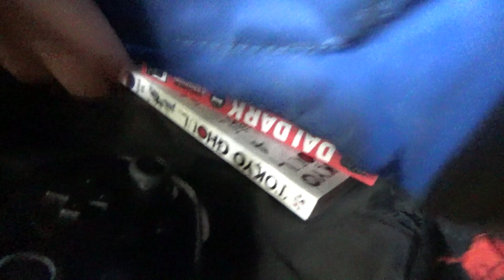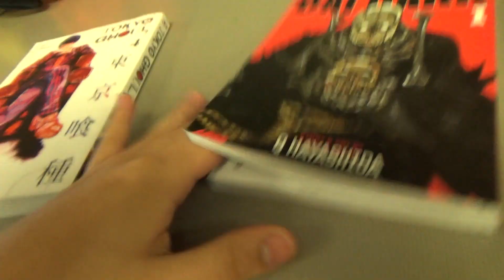12-15-22 Vlog #2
Finals week in school. lil vlog

 Hope everyone's having a good day